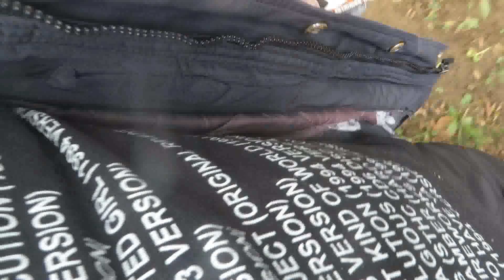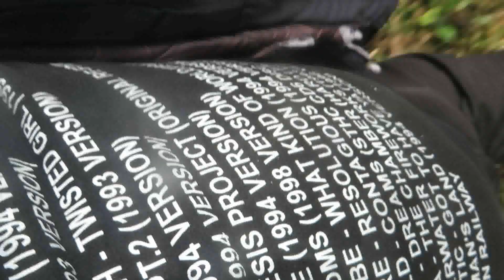90% SUNNY WITH 10% RAINSTORMS, TOLD OFF FOR TRESPASSING ON OLD PUBLIC PATH NOW PRIVATE - 13.10.2023